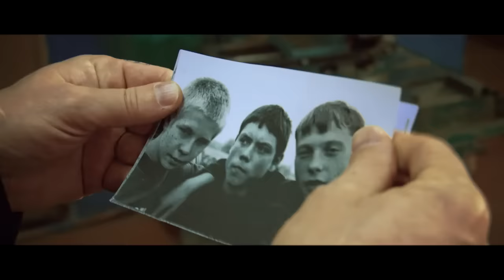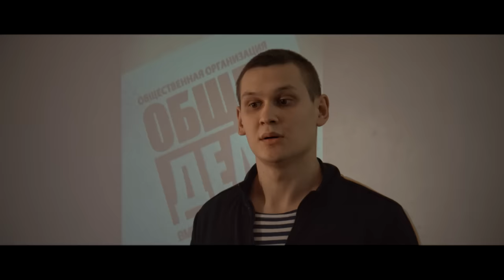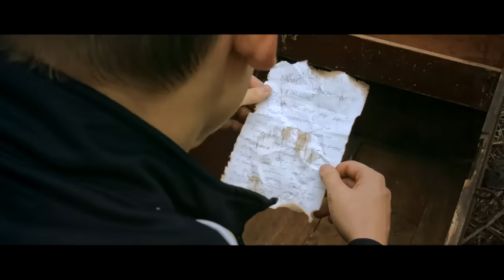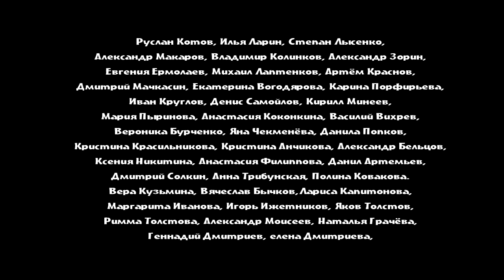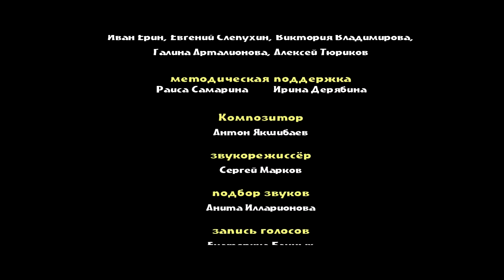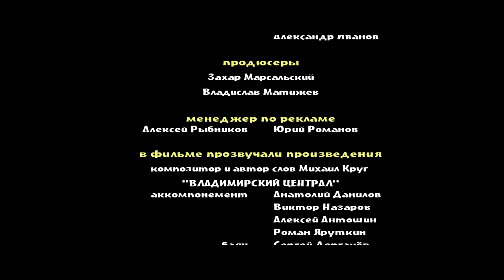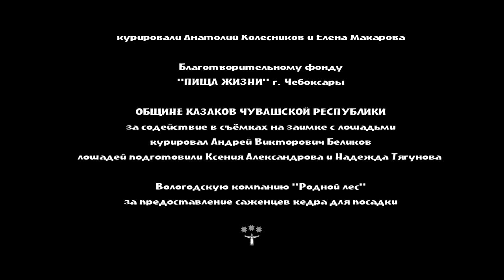Полем. Художественный фильм 2021. Комедия. Стихия ЗЕМЛЯ.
По сюжету в одну из деревень попадает дембель ВДВ, а в другую двое сбежавших из мест лишения свободы - обстановка в учебных заведениях начнёт кардинально меняться.

оператор Константин Ефремов

Предыдущий проект фильм ЛЕСОМ. Стихия ВОЗДУХ.

Проекты реализует НКО "Дыхание планеты"
Каждый может сделать свой вклад в дело трезвости и повышение нравственности!!!
Поддержать проекты. Карта СБЕРБАНК  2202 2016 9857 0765
 ВЛАДИМИР ВАЛЕРЬЕВИЧ С.